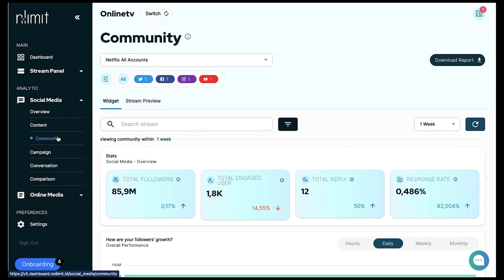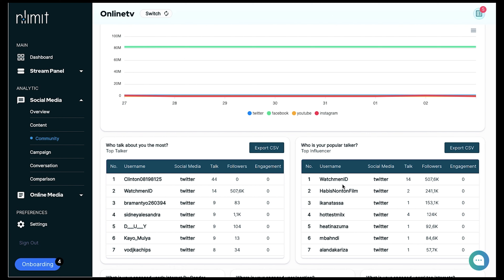NoLimit Dashboard Tutorial - Community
NoLimit is a big data technology company focusing on data analytics that has been established for more than 10 years. There are 3 products that has been released; Online Intelligence, Online Management and Intelligence Dashboard. One of the product which is part of Online Intelligence is NoLimit Dashboard. The product purposes to help user to understand all online media data and get insightful information around your brand, campaign, market, competitors or even in industry level.

Our platform can crawl more than million data per minutes with high volume demand for data processing. With 10 years experience, our solution has successfully help several clients industry started from Telecommunication, Airlines, Banking, Organization, Agencies, etc

NoLimit Dashboard is a web-based application that can help user to understand all online media data and get insightful information around your brand, campaign, market, competitors or even in industry level.